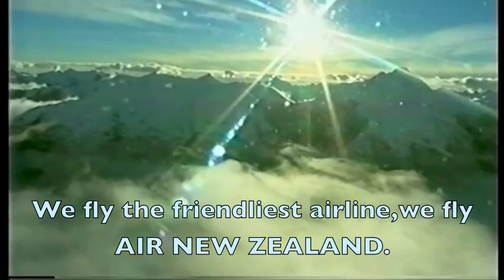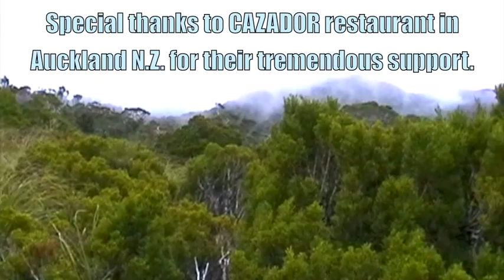Hunting Red deer in the roar in Fiordland with 7mm Rem Mag for venison in New Zealand part 1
The roar of the Red stags is best when you hunting in Fiordland.It is an experience you will never forget in you entire life.An airy silent feeling creeps over you and when the stags roar or the hinds bark it is amplified ten folded.You can feel she is so unforgiving that one mistake on your part she will take an all mighty revenge on you.It is like the trees constantly watching you and whisper to each other,thirsty for departing soul of a living to replenish their hungry roots.You are charged with pure primitive adrenaline that after ten hours of hunt cure you from you illnesses for years to come.Safe hunting.